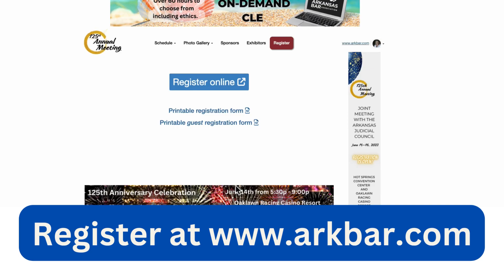Annual Meeting Video 4.18.23